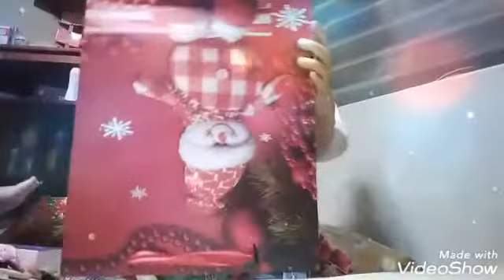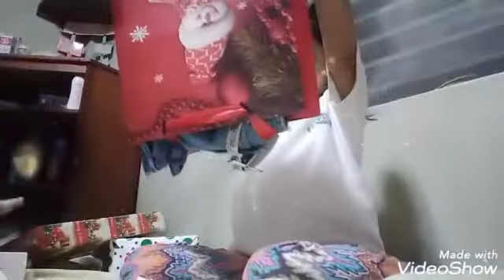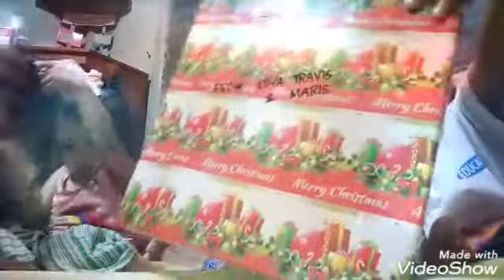Chrismas gift opening ( Merry Christmas ) | Skye shen tv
Thank you so much ninang and ninong godbless  😇

Sorry medyo late na ito kasi c internet namin eh hiniram ni batman ngayon lng na ibalik🤭